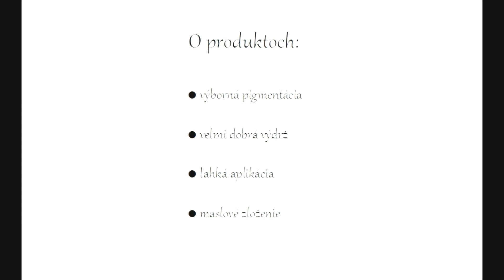E style Perfect Harmony Palette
Palety 5 profesionálnych očných tieňov so zrkadielkom od českej značky E style v piatich odtieňoch: 01 Natural, 02 Charm, 03 Gold Dreams, 04 Smokey, 05 Metallic Show.